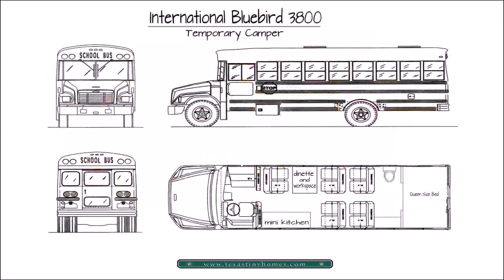8x10 Tiny House Plans - Gif Maker DaddyGif.com (see description)